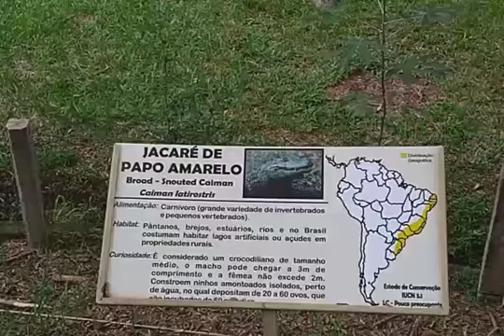ZOOLÓGICO DE SÃO CARLOS-SÃO-PAULO. ESPAÇO DO JACARÉ-PAPO-AMARELO. 27/12/2018